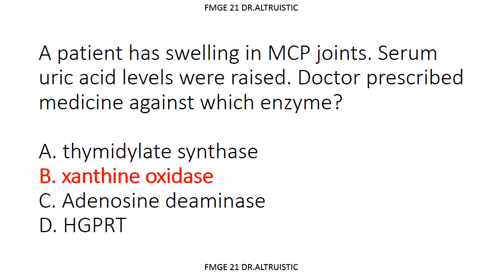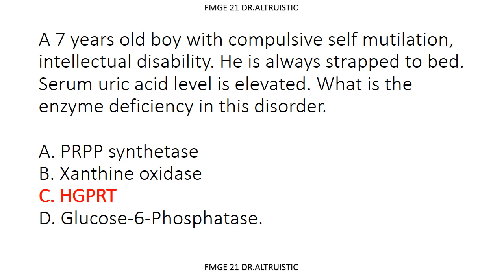FMGE JUNE 2021: BIOCHEMISTRY RECALL FMGE June 2021 ll